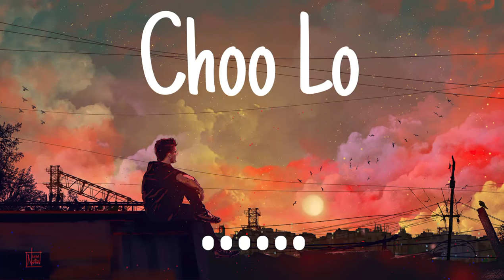Choo Lo - | Slowed + Reverb | The Local Train | Use Headphones 🎧🎧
Choo Lo Lofi - [Slowed+Reverb]
Above Video - Made By Mr.Stax

Above Video is not published for any commercial purpose or with intension to earn money.

hit on the bell icon to stay updated about next video ✌🏼

If you want this edit on your favourite song, lemme know in comments.